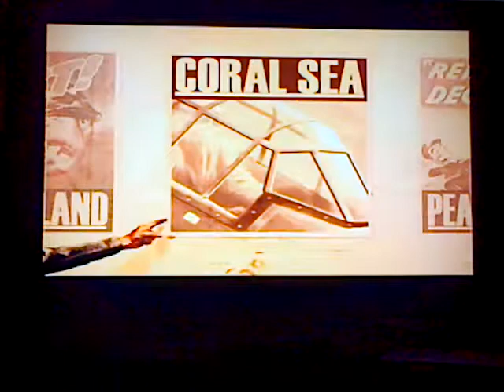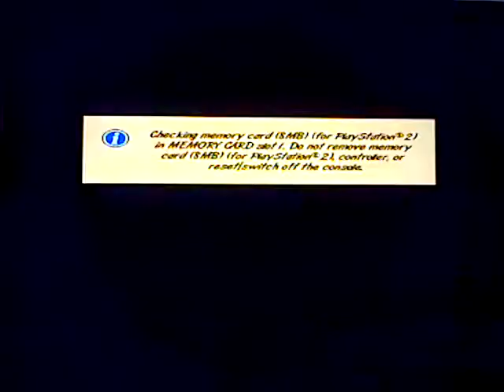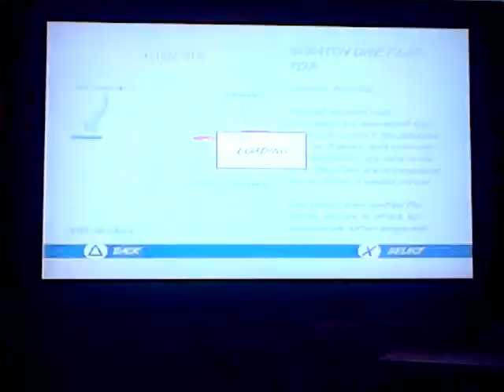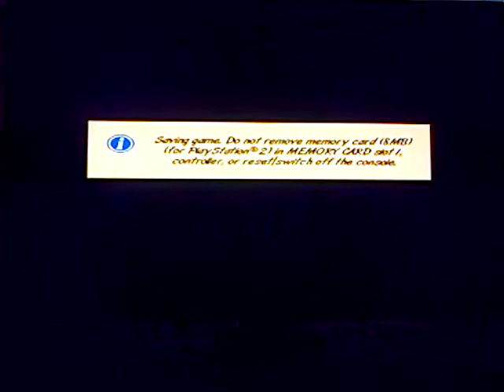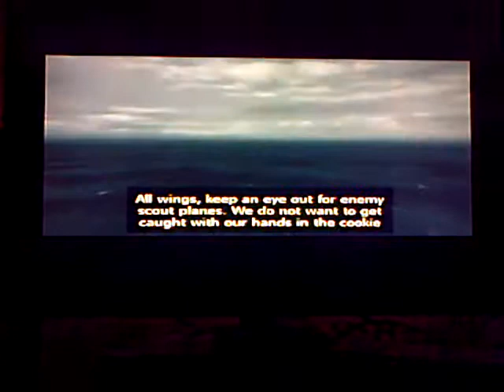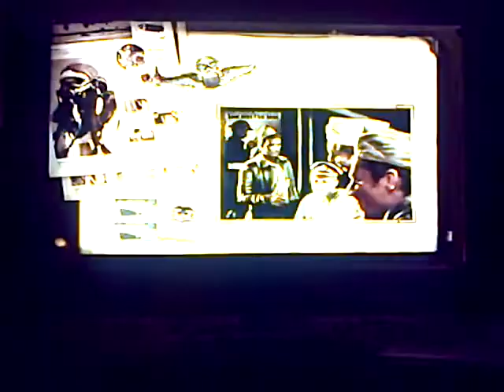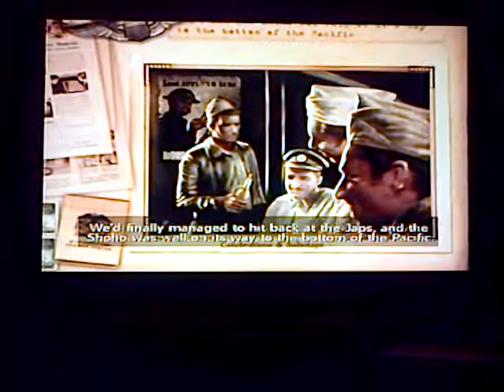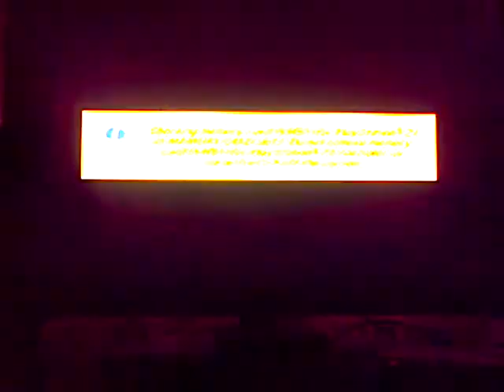Heroes of the Pacific Ep 6 'Battle of the coral sea'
Keep in mind, Stanley Winfield "Swede" Vejtasa, managed to shoot down 3 enemy Zeros in an SBD Dauntless.